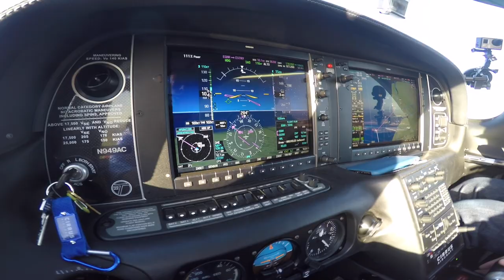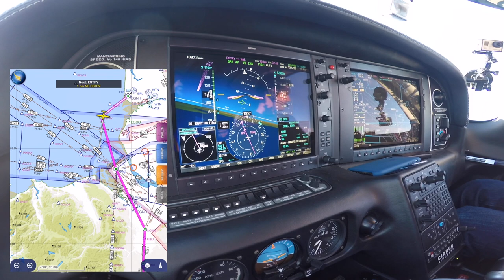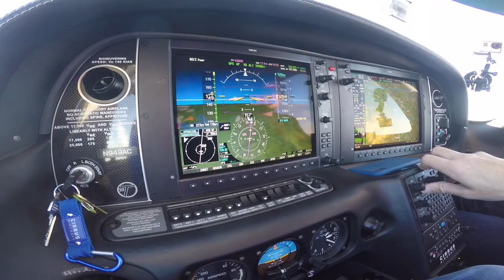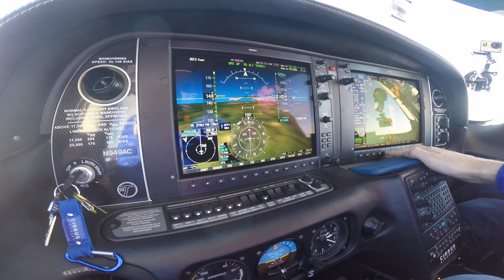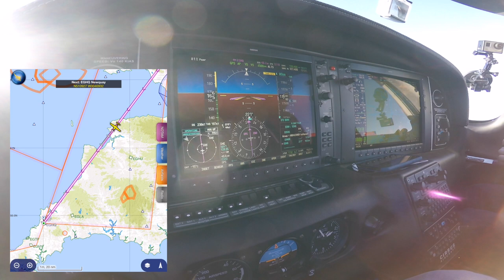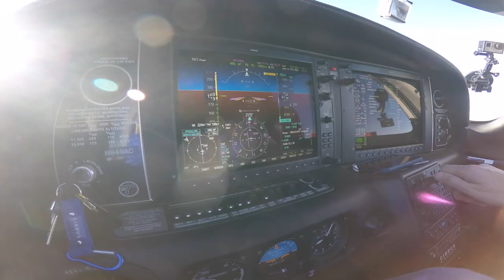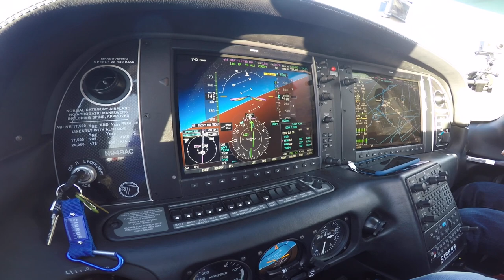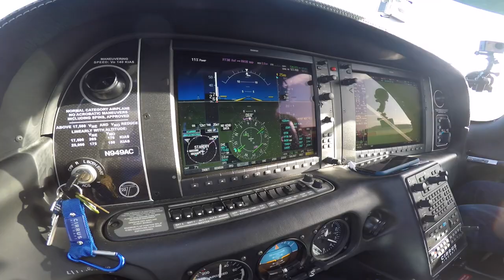Flight Vlog - Cirrus Avionics Failure IFR | ATC Audio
In this IFR Flight Vlog we fly IFR in the airways in the Cirrus SR22T from Blackpool (EGNH) to Newquay (EGHQ). The flight doesn't go entirely to plan, we have some real avionics trouble along the way with a TAWS and partial Navigation failure!

- Equipment -

3 x GoPro Hero 3 + Black Edition
1 x GoPro Hero 4 Black Edition
1 x Sony AX412 Digital Voice Recorder